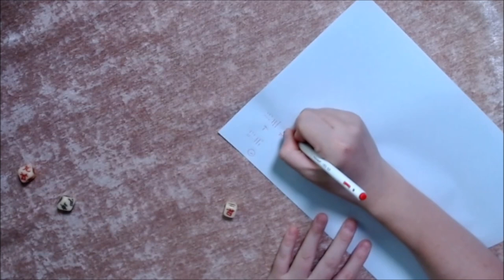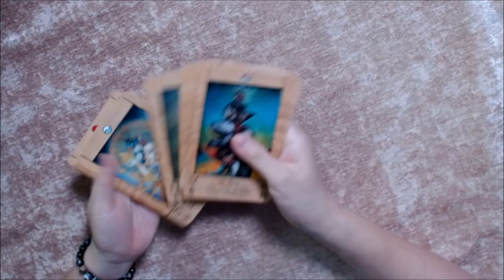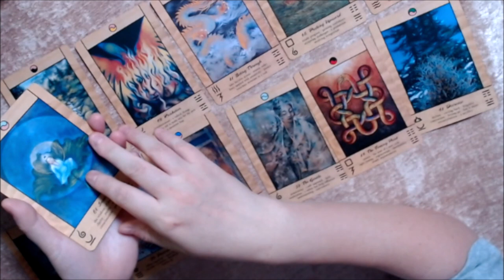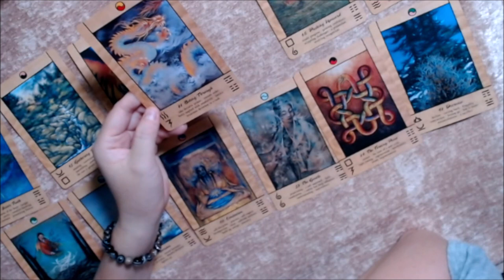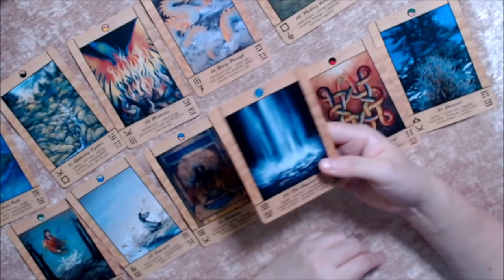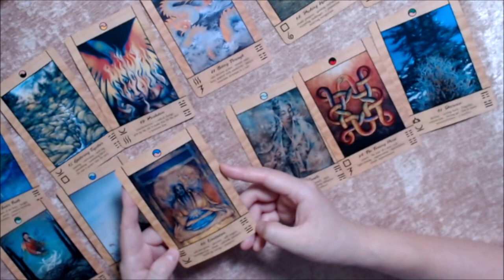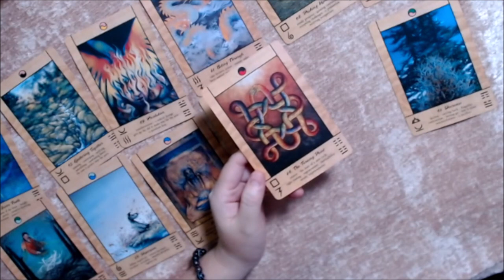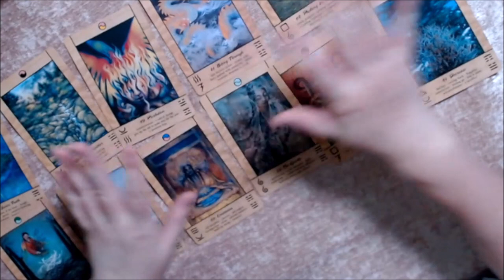🧧주역으로 미리보는 1972년 임자년(壬子年) 🐀쥐띠생의 2022년 임인년(壬寅年) 신년운세🎐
사조불님 10,000원 후원감사합니다.

2년만에 올리는 주역점과 주역타로 신년운세 영상,많이 사랑해 주세요^^